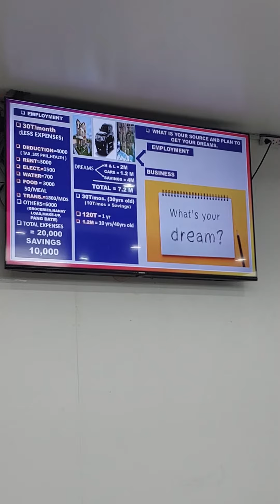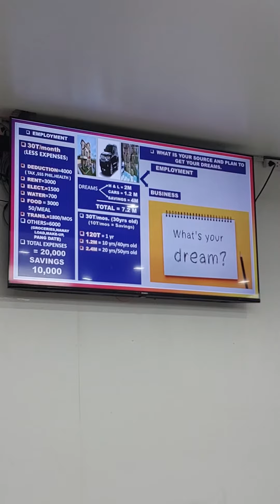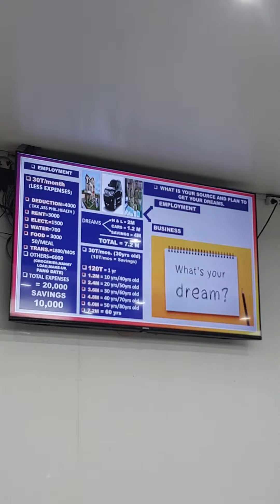10,000 ka da buwan , sasapat ba? BAHAY, SASAKYAN ,AT SAVINGS?-BY ENGR ANTHONIO